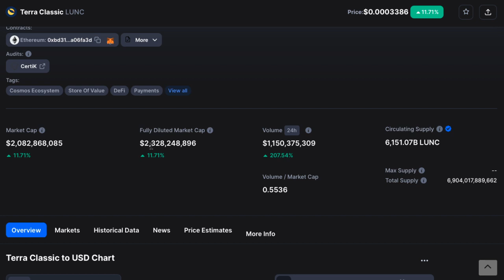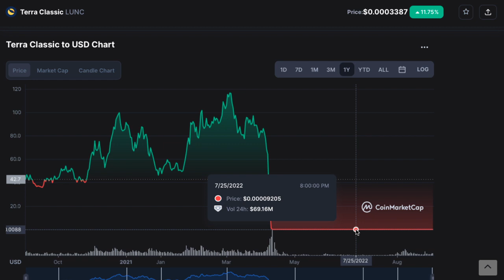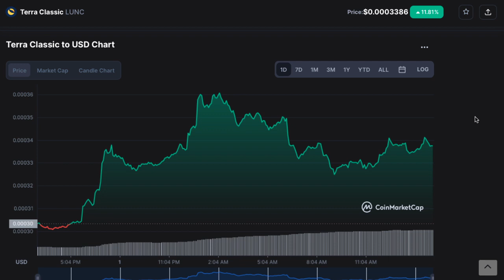$LUNC oficial BTC ETH #1 en Volumen KuCoin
2022 Victor Caraveo | Caraveomedia Studios